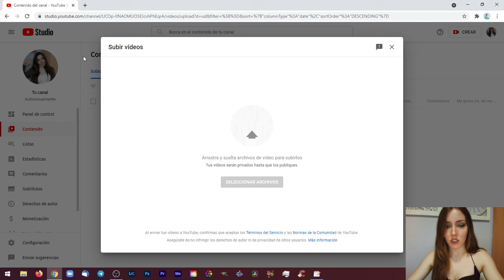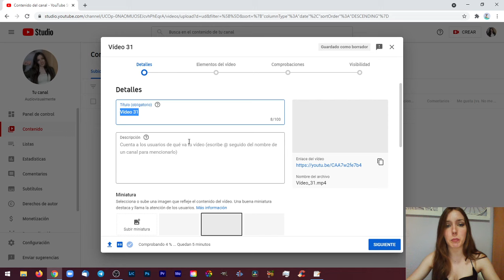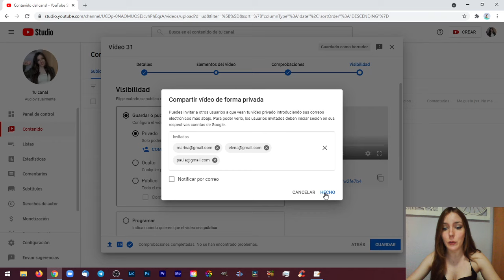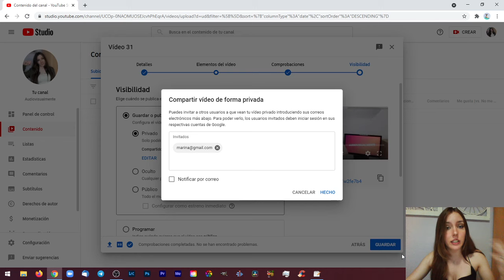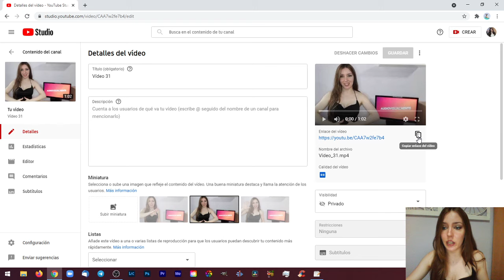Cómo Subir un Vídeo a YouTube Privado y que Sólo Pueda Verlo Quien Tú Quieras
En este vídeo vamos a ver cómo publicar un vídeo exclusivo que además NO pueda ver cualquier persona que tenga el enlace, sino sólo las personas que tú decidas. Para ello, vamos a ver cómo subir un vídeo a YouTube en modo privado y cómo configurarlo para que sólo lo puedan ver un conjunto de personas.

Espero que te haya sido de gran ayuda y... ¡Un abrazo! :)

-Marina